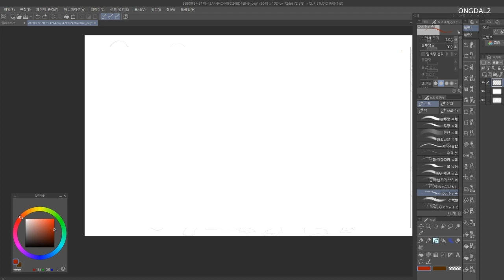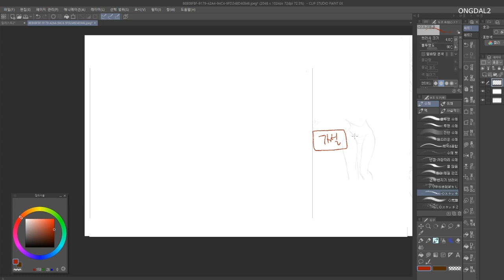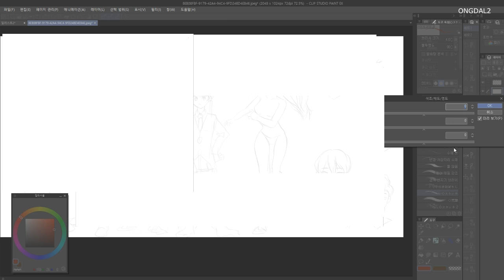게임에서 얻는 동기부여와 보상을공부할 때 쓸 수 있지 않을까?라는 주제로 풀어보는 썰 - (1)